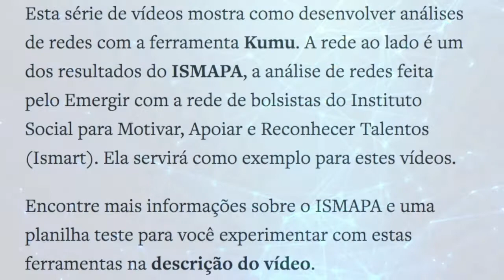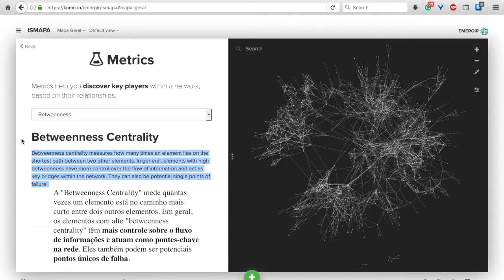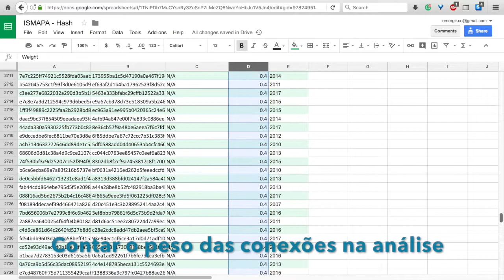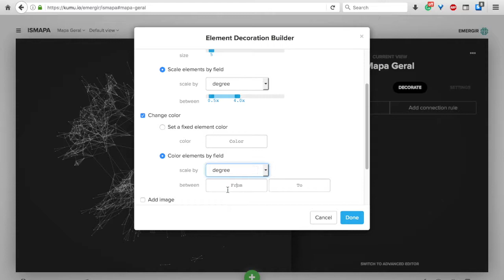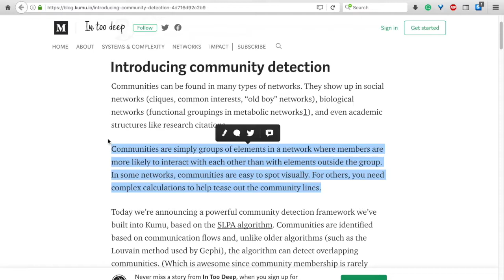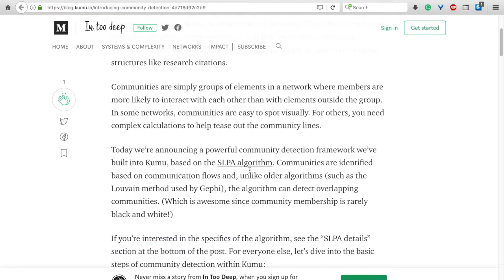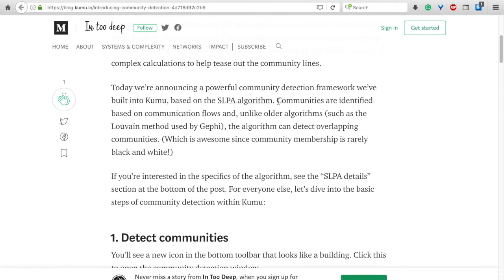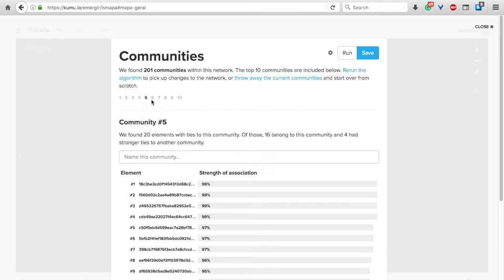Métricas de Rede com Kumu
Aprenda a utilizar a ferramenta de mapeamento Kumu para análise de redes. O ISMAPA foi o projeto que deu origem a esta série de vídeos explicativos. Para saber mais sobre este mapeamento da rede de bolsista do Ismart, acesse este

Para que você possa acompanhar os vídeos e interagir com o Kumu, o Emergir separou esta planilha com informações anonimizadas (usando a função Hash MD5) que produzirão os mesmos resultados

A partir da interação com o Kumu da maneira descrita neste tutorial você será capaz de desenvolver as suas próprias análises de rede, além de utilizar Kumu para as suas outras variadas utilidades (ex:)